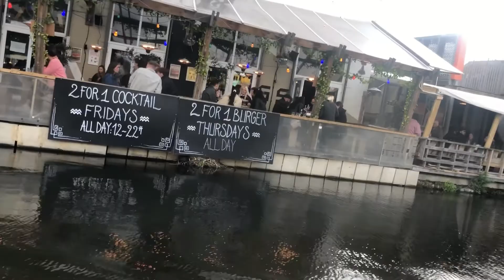London Boating / Cruising a 47ft barge from Mile End to Stonebridge